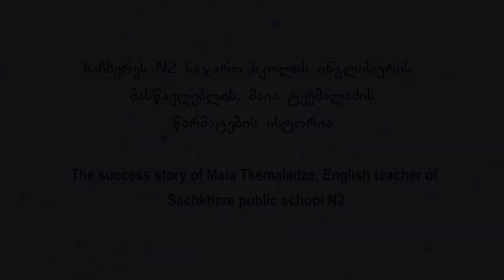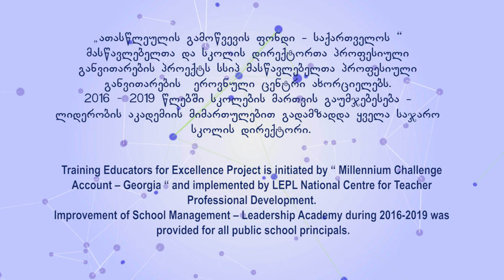Documentary - Success story of school teacher in Georgian region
Story of school teacher  Maia Tkhemaladze